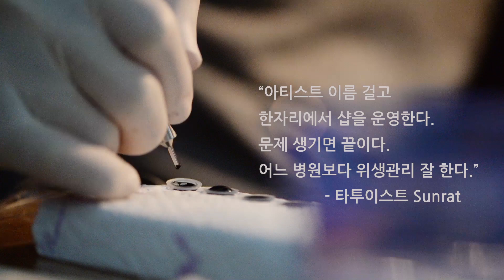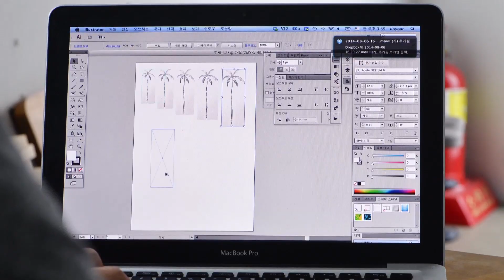타투, 어둠을 탈출하다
타투 인구 100만 시대
조폭의 상징이었던 문신이
소녀 감성 물씬 나는 예술 작품으로 변화하고 있다.